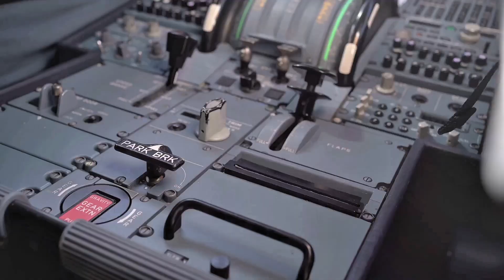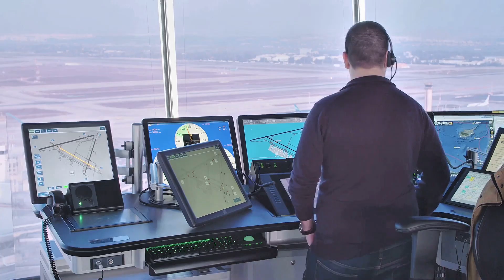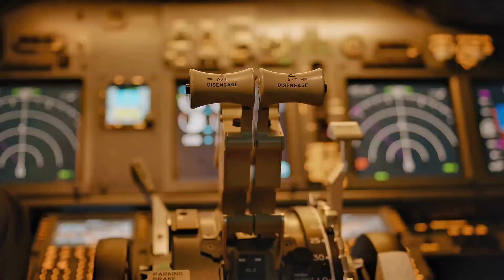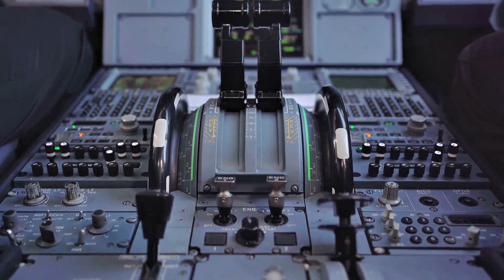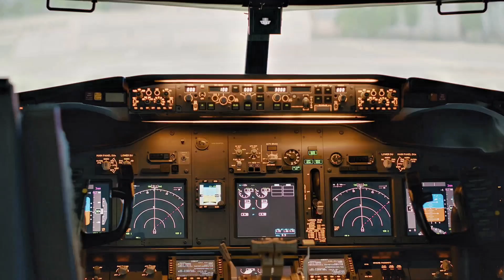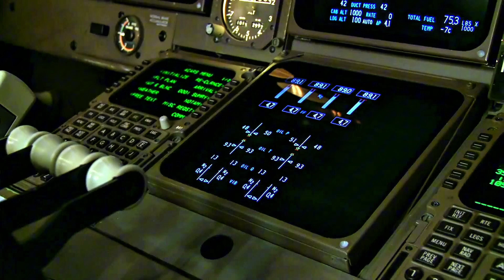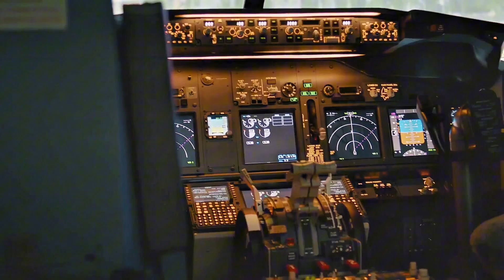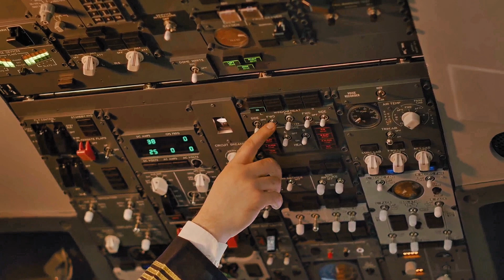Aviation Accidents Insights: The Airbus A320 That Couldn’t Stop.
On July 17, 2007, TAM Airlines Flight 3054 faced a harrowing fate as it attempted to land on São Paulo’s treacherous Runway 35L. In this gripping 10-minute video, we delve into the shocking sequence of events that led to Brazil's deadliest aviation disaster. With a wet runway, a malfunctioning thrust reverser, and critical pilot errors, the Airbus A320 tragically couldn't stop in time. Join us for a thorough investigation as we uncover the truth behind this catastrophic event, its causes, and the vital safety reforms that followed. Discover the lessons learned from aviation's darkest moments. ✈️🔍